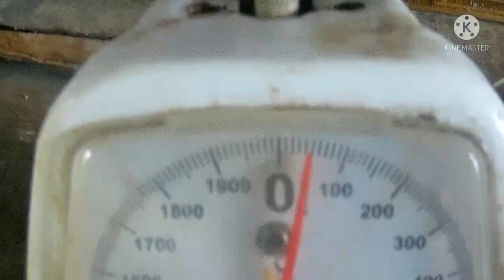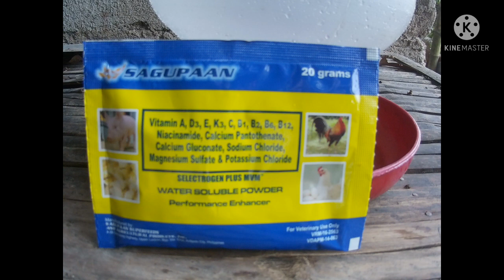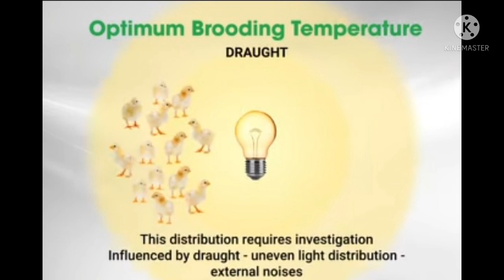Paano mag alaga ng Broiler Chicken(Brooding Period)Backyard Raising/Jun TV